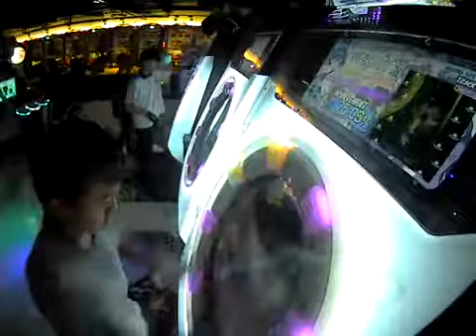【maimai】 Got more raves？ MASTER （99.02%）